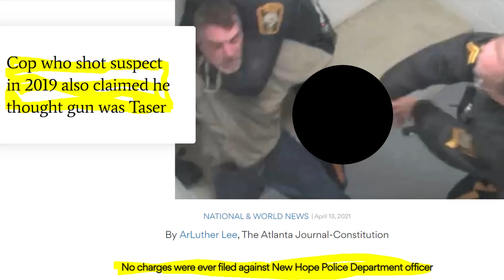Evil Civilian Shot at National Guard Soldiers in Truck